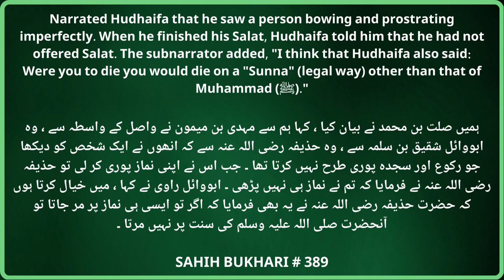Namaz Qayim karne or Ada karne ma Farq | Dr. Israr Ahmed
Namaz Qayim karne or Ada karne ma kia Farq hai? by Dr. Israr Ahmed